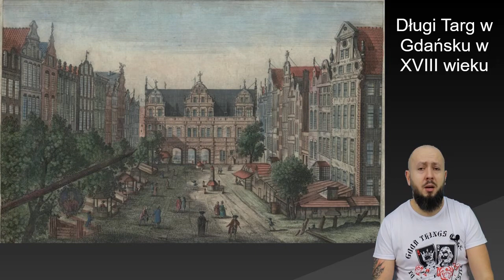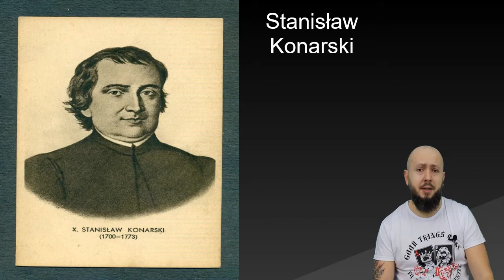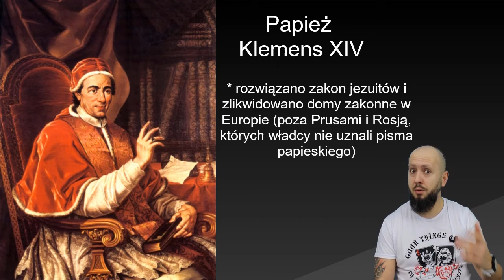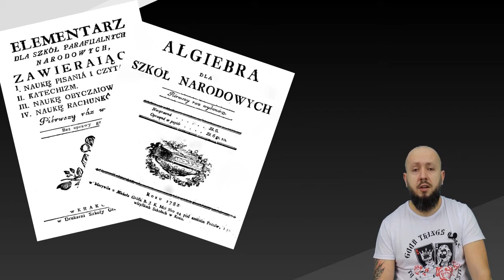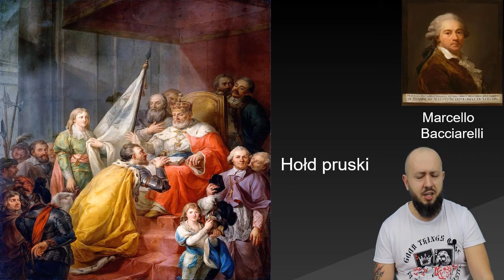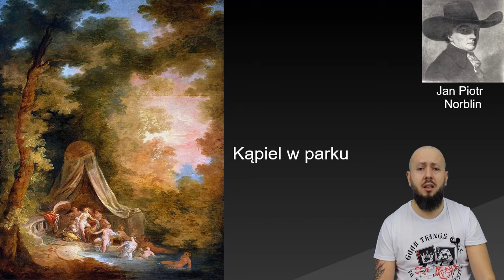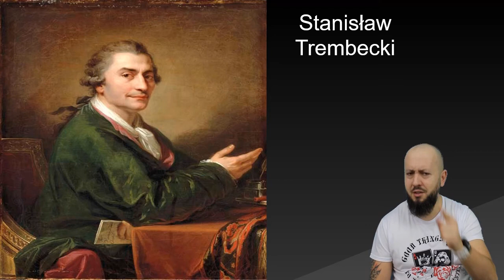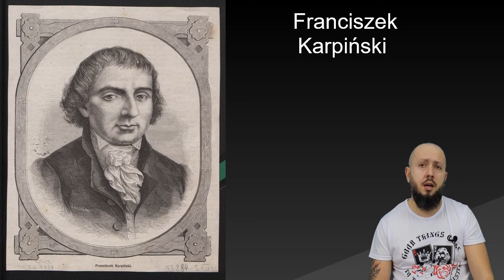LO klasa 2- Oświecenie w Rzeczypospolitej. To Poniatowski jednak zrobił coś dobrego?!